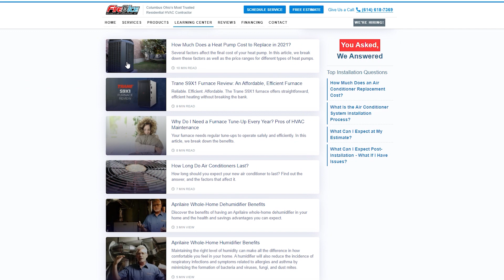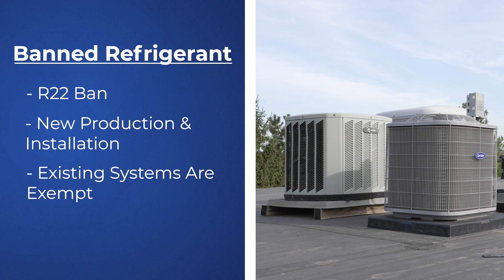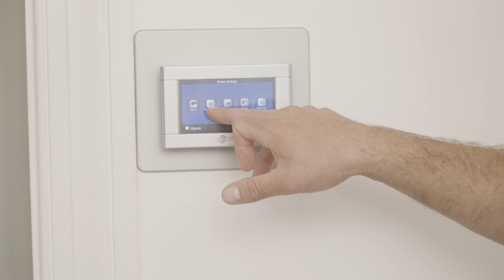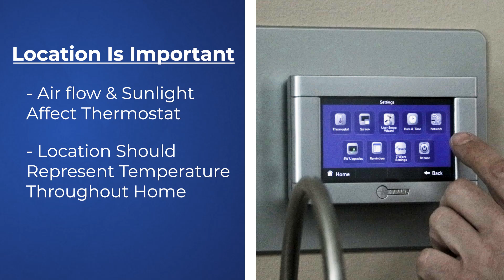8 Common Air Conditioning Myths | Fire & Ice Heating and Air Conditioning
Air conditioners are a staple in modern homes, but many homeowners misunderstand several common concepts regarding air conditioning equipment.

CHAPTER MARKERS
0:00 Introduction
0:45 A Bigger AC is Better
1:13 AC Only Cools the Air
2:01 SEER Rating is all you need to worry about
2:39 My Refrigerant has been banned
3:14 Maintenance is only important when problems arise
3:41 Setting thermostat lower will cool more quickly
4:03 Thermostats Can Go Anywhere
4:27 Closing Vents Saves Money
4:40 Next Steps

As a residential HVAC contractor, we've have helped thousands of new Central Ohio homeowners navigate the complexities of their home’s HVAC system. At Fire & Ice we believe in giving our customers as much information they need, in this video, we’re going to debunk the most common AC myths. So let's get started

We hope by the end of this video you'll have a better understanding of Common AC Myths.

Fire & Ice services residential furnaces, air conditioners, and heat pumps. We offer new installation or repair services for home HVAC systems. Fire & Ice Heating and Air Conditioning offers maintenance and regularly scheduled tune-ups.  And we offer ductwork cleaning services.

Fire & Ice Heating and Air Conditioning proudly serves Columbus, Ohio and the surrounding areas. Our service area includes Bexley, Blacklick, Canal Winchester, Columbus, Delaware, Dublin, Gahanna, Galena, Galloway, Grandview, Grove City, Hilliard, Lewis Center, New Albany, Obetz, Pataskala, Pickerington, Powell, Reynoldsburg, Sunbury, Upper Arlington, Westerville, Whitehall, and Worthington.